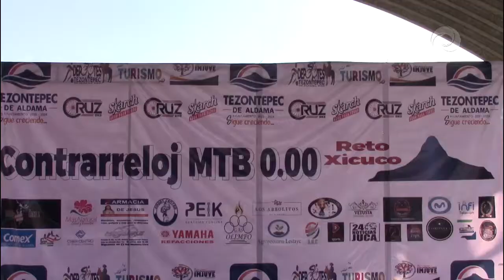Ayuntamiento de Tezontepec y CruzBike invitan al reto Contrarreloj MTB en el Cerro del Xicuco.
Ayuntamiento de TezontepecDeAldama y CruzBike invitan al reto Contrarreloj MTB en el Cerro del Xicuco.